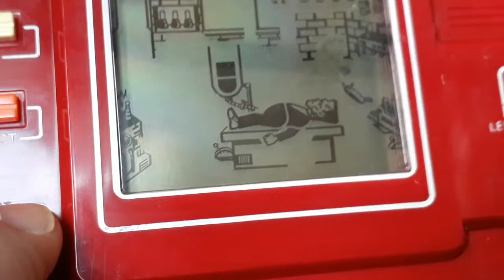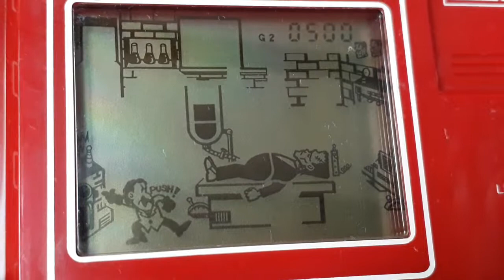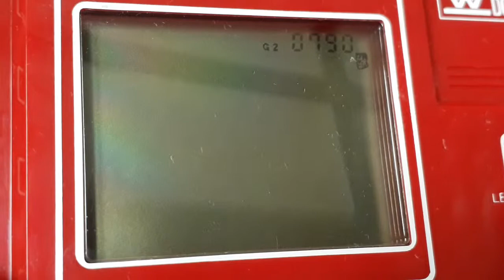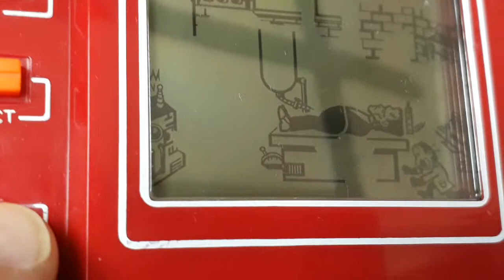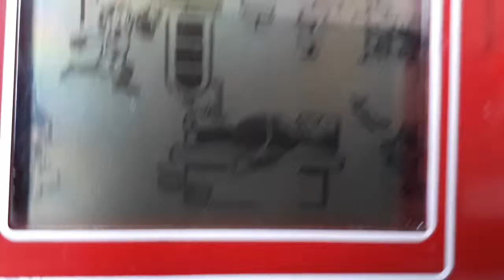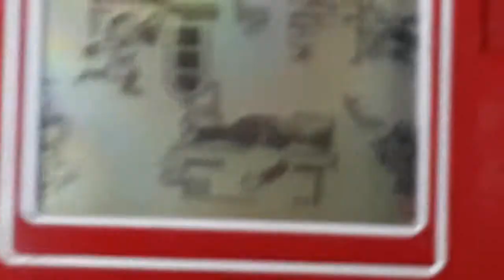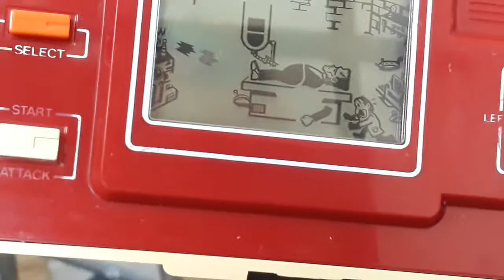Frankenstein - Bandai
Frankenstein
ミスターフランケン
Mr. Franken
Bandai Electronics
Lcd solar power
Double panel
ref. 16817